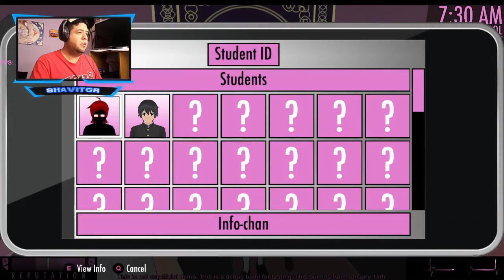Yandere: Shavit Eres Todo Un Pervertido y Me Expulsan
Bienvenidos confis a un nuevo gameplay de yandere, creo que este juego es muy perverso jajaja... soy malisimo para matar a alguien silenciosamente!!